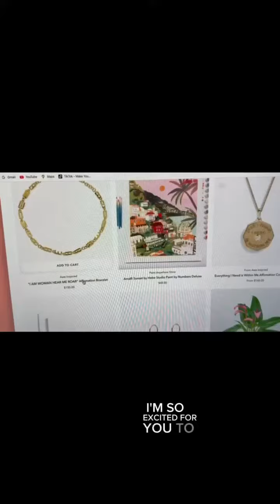Something launched today!shop.alyssa.com